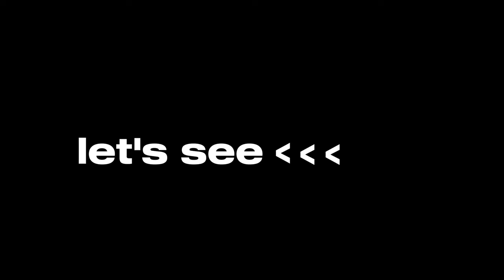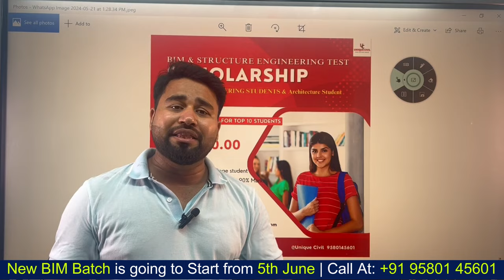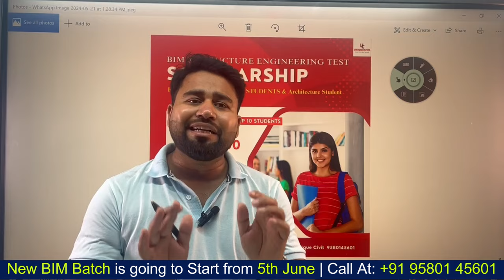FREE BIM Training & Scholarship CHANCES! ( for Top 10 Students) | Unique Civil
✅For More Details about SCHOLARSHIP Test ♦

Hey Civil Engineers!   Launch your BIM career with FREE resources on this channel!

Get comprehensive BIM tutorials, software guides, and valuable tips to help you master the essentials.  Top 10 performers will have a chance to win a scholarship for BIM courses

Here's what you'll find:

Easy-to-follow BIM tutorials for beginners
In-depth guides to popular BIM software
Proven strategies to crack the BIM world